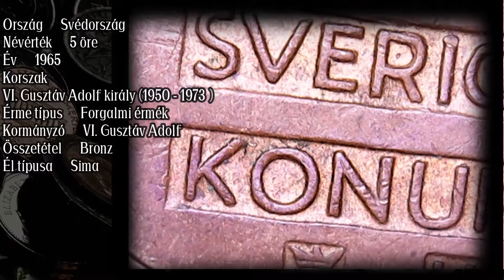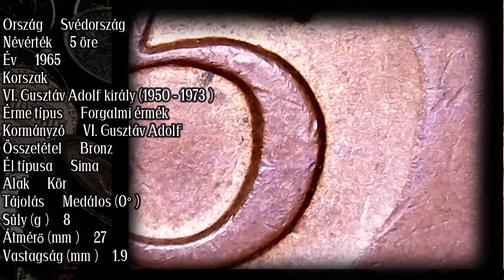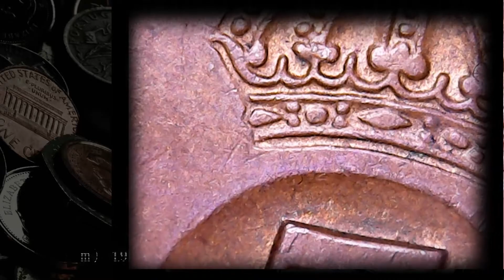Svéd 5 Öre 1965 Svensk 5 Öre 1965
Ország Svédország
Névérték 5 öre
Év: 1965
Korszak: VI. Gusztáv Adolf király (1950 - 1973)
Érme típus: Forgalmi érmék
Kormányzó: VI. Gusztáv Adolf
Összetétel: Bronz
Él típusa: Sima
Alak: Kör
Tájolás: Medálos (0°)
Súly (g): 8
Átmérő: (mm) 27
Vastagság: (mm) 1.9
Érme felirat:
Előlap: GUSTAF VI ADOLF SVERIGES KONUNG
Hátlap: 5 ÖRE